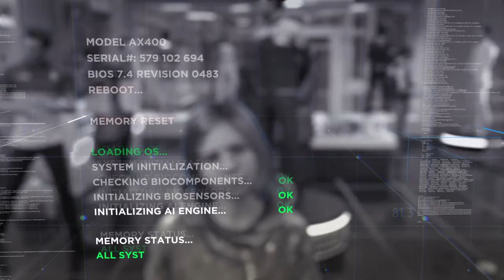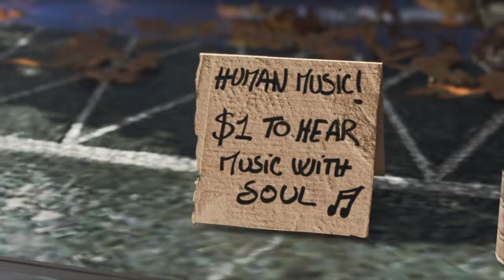Detroit: Become Human Ep. 2- Harsh Love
Love the people